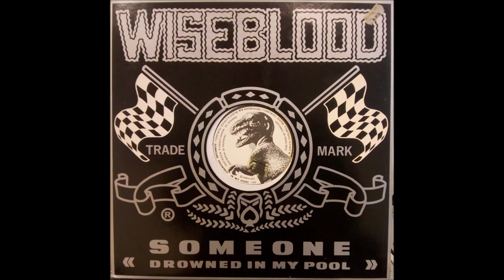Wiseblood - Someone Drowned In My Pool (12" single version)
The extended version of 'Someone Drowned In My Pool' by Wiseblood, as found on the 12" Stumbo single and the CD release of Dirtdish.

Wiseblood is Clint Ruin & Roli Mosimann.